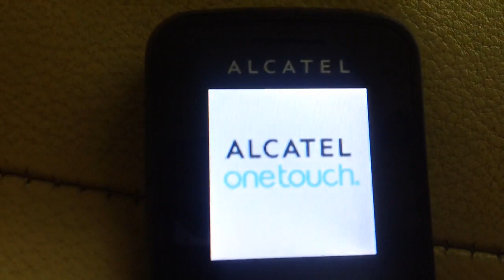my A L C A T E L onetouch 1011A startup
A L C A T E L onetouch